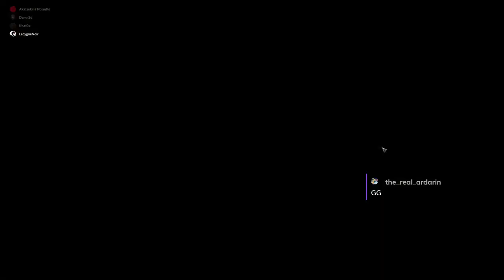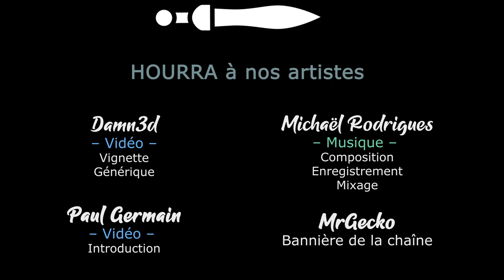W40k Darktide - Ep02 Beta avec le discord [FR][LecygneNoir]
Sur la 2eme beta fermée de Warhammer 40k: Darktide, Akatsuki, Damn3d, LecygneNoir et Khat0x vont dépouiller du chaoteux ! Pour l'Empereur ! (enfin, pas trop)

🔑 : Merci à Fastshark !

- Ardarin
- Broudaff
- Célestin
- Mallevin
- Mangazore
- Papillote
- Zmoi6